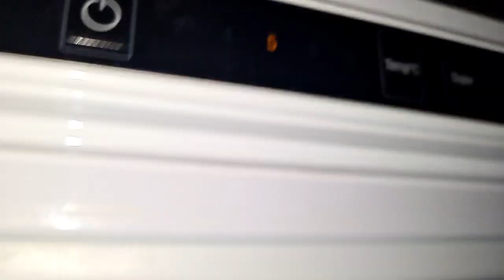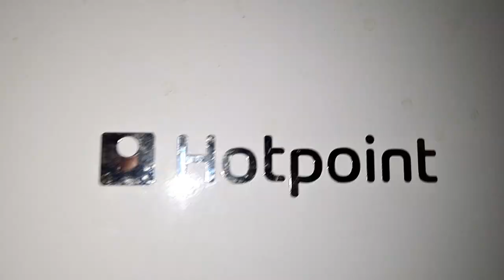Hotpoint XEX95T Fridge Freezer test.